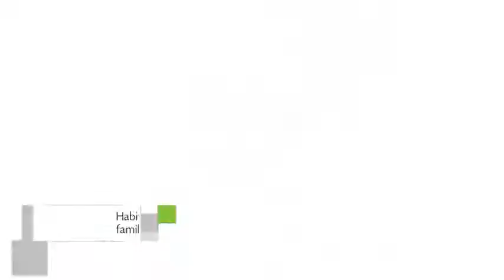Hosteria del Sauquen en Caviahue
Hosteria del Sauquen es una Posada con aparcamiento, recepción 24 horas y pesca.